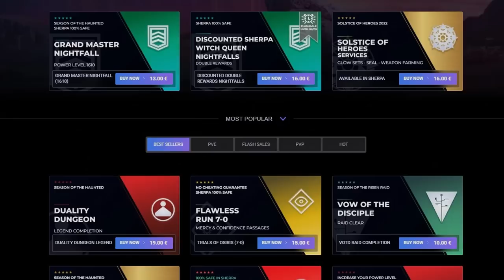WOW... NO ME CREO QUE BUNGIE HAYA HECHO ESTO | Destiny 2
0:00 Introducción
0:40 Wow...
5:20 Outro

 NO ME CREO QUE BUNGIE HAYA HECHO ESTO... | Destiny 2
► ¡Sígueme!
• Accesorios Gaming 10% dto. Código wildgamer

💠MI PC:
• CPU: AMD Ryzen 7 5800X 3.8 GHz 8-Core Processor
• GPU/ Gráfica: Gigabyte GeForce RTX 3060 12 GB
• PLACA BASE: Asus ROG STRIX B550-F GAMING (WI-FI) ATX AM4
• CPU Cooler: Corsair H100i RGB PLATINUM 75 CFM
• Memoria RAM: Corsair Vengeance RGB Pro 32 GB DDR4-3200 CL16
• ALMACENAMIENTO: Samsung 970 Evo Plus 1 TB M.2-2280 NVME
• TORRE: Corsair iCUE 465X RGB ATX
• FUENTE: Corsair 850 W